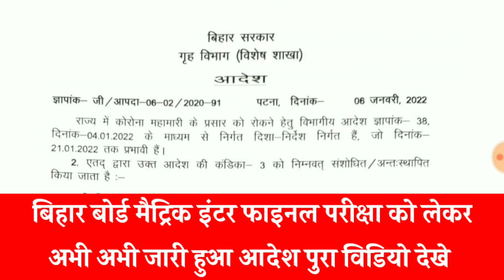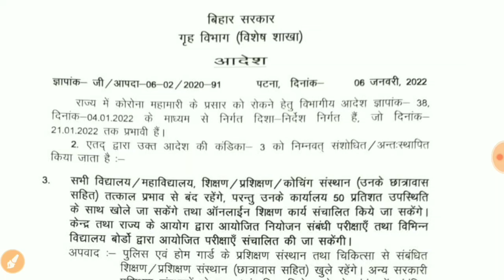लो हो गया फैसला - Bihar Board Inter Matric Exam Breaking News Today 2022- Bihar Board Exam Cancelled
कोरोना ले डूबा परीक्षा - Bihar Board Inter Matric Exam Breaking News Today 2022- 12th Admit Card
कोरोना ने निगला परीक्षा - Bihar Board Inter Matric Exam Breaking News Today 2022- 12th Admit Card
हो गया बड़ा फैसला - Bihar Board Inter Matric Exam Breaking News Today 2022- 12th Admit Card 2022
Inter- Matric परीक्षा मे बड़ी छुट - Bihar Board Inter Matric Exam News Today 2022 -12th Admit Card
इंटर मैट्रिक मे सब पास मिठाई बाँटो Bihar Board Inter Matric Exam News Today 2022-12th Admit Card
इंटर परीक्षा Date बढ़ गया? - Bihar Board Inter Matric Exam News Today 2022 -12th Admit Card 2022 Kab
inter exam 2022 admit card, inter exam 2022 date,

 bihar board 12th exam time table 2022 science,

bihar board matric exam table 2022,
12th exam date 2022 bihar board,
 abhishek tutorial, bihar board matric exam date 2022, inter exam date 2022,
bihar board exam 2022 kab hoga,, inter exam date 2022,